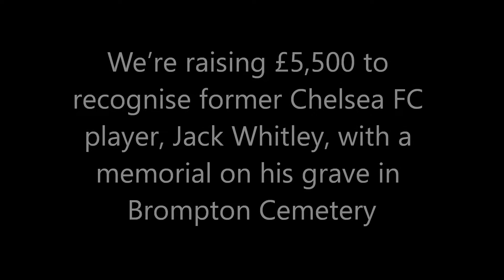Jack Whitley Chelsea FC Memorial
Weʼre raising £5,500 to recognise former Chelsea FC player, Jack Whitley, with a memorial on his grave in Brompton Cemetery.